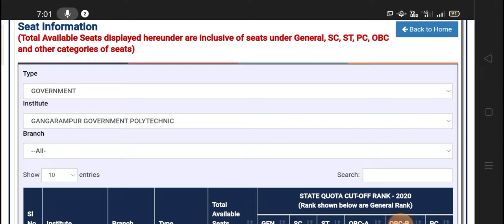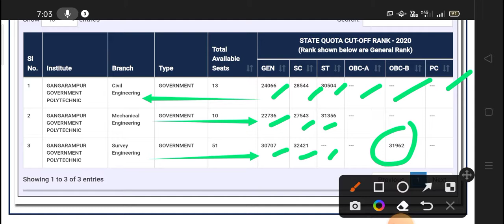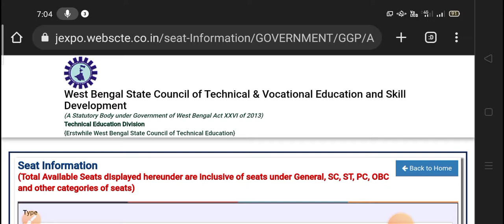Gangarampur Govt Polytechnic Cutt of Rank কত rank করলে তুমি এই কলেজে চান্স পাবে